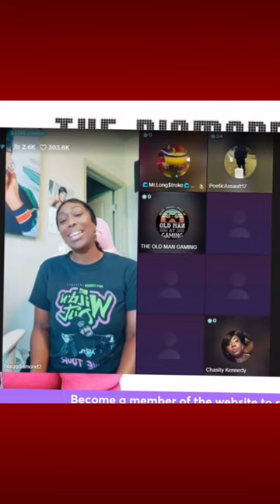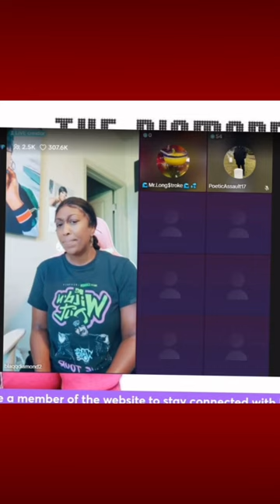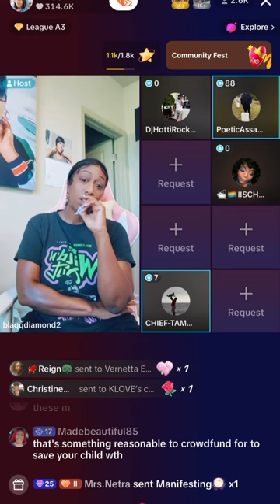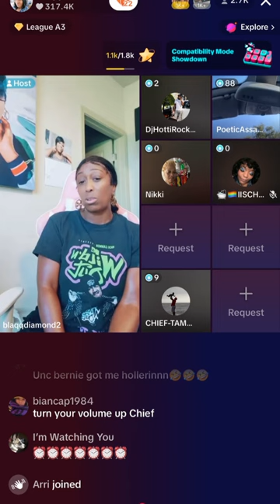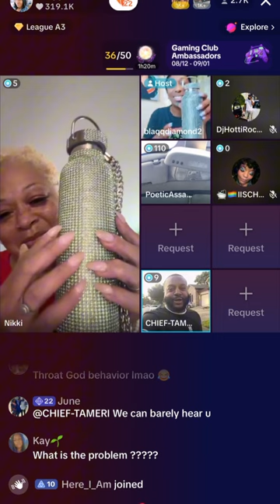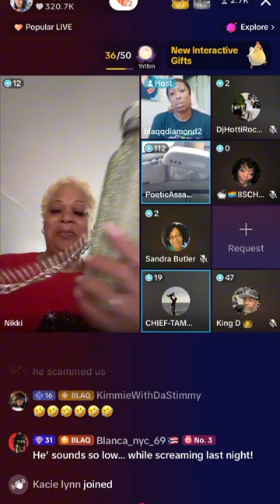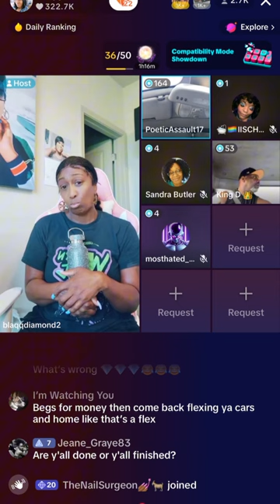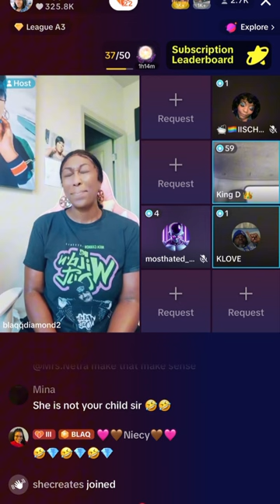“Uncle Bernie” vs Chief Temari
blaqqdiamond Uncle Bernie runs interference as another guest panelist joins to make a move on Blaqqdiamond. He jokingly (yet seriously) encourages paying for play at the motel. Chief comes to say that men that respect women do not encourage that activity. Then, the discussion takes a sharp left into a heated argument. What do you think?